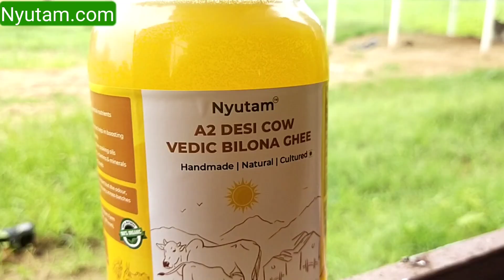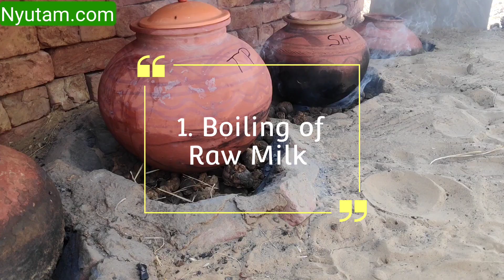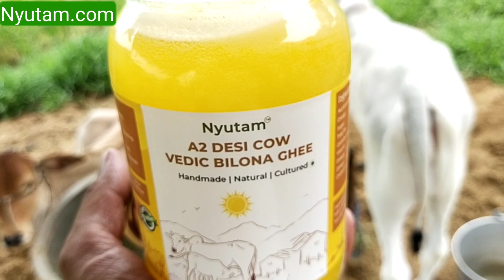A2 Cow Ghee Making || A2 Cow Bilona Ghee Online || Nyutam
The Overview of making A2 Bilona Ghee At Nyutam Farm.
All India Home Delivery & Cash On Delivery Available --

There are numerous benefits of consuming Ghee as mentioned in Ayurveda but that's not about the normal market ghee but this A2 Desi Cow Vedic Bilona Ghee.
We at Nyutam Farm Follow the Ayurvedic Practice of Making Ghee.
we have indigenous A2 Desi Cows at our Nyutam Farm. The cows are freely grazed at our organic farm.
We hand milk all the cows, with no machines, no hormonal injections are used. And also we practice Ahinsak Dohan at our farm, in this, the calf is allowed to feed to the satisfaction from two aanchals while the other two aanchals are used to extract milk for humans.
1. After milking the first step is to boil the raw milk in clay pots on cow dung cake for 7-8 hours. This step ensures that the milk is free from bacteria & safe.
2. The next step is to setting-up the curd. So we transfer the boiled milk into another clay pots in order to make curd. We mix a spoonful of existing curd into the milk & overnight we put this in a warm place.
3. Churning the curd(Bilona Process) - In the next morning we get delicious natural curd. The curd is then churned using wooden Bilona churner, this process is also called Bilona.
Once the curd is divided into Butter/Makkhan & Butter milk, the 4th process starts.
4. Separating Butter/Makkhan - The makkhan is then washed two times & then put into clay pot(Mitti ki  Handi).
The makkhan is then gently heated on medium-low flame, this process is where all the water is boiled away & the buttermilk part is settled into the bottom & we get golden nectar A2 ghee.
This ghee is very delicious, rich in aroma, tasty & real A2 Desi Cow Vedic Bilona Ghee.
This ghee is then filtered through a food-grade cloth & filled into glass jars.

Nyutam Farm
Village - Garwa
Bhiwani(Haryana) 127028
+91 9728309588